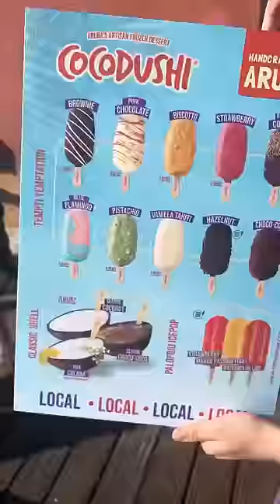Day one in Aruba🏖️☀️